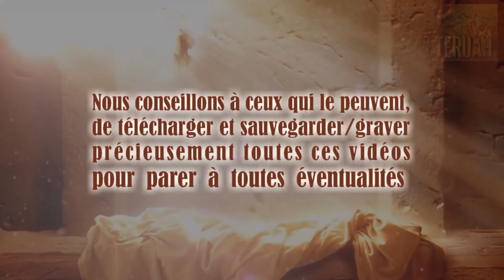HUMILIEZ VOUS ! ...Dit Le Seigneur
26 juillet 2011. La Parole du Seigneur délivrée à Timothy, traduite et lue par Justine. TEXTE du message